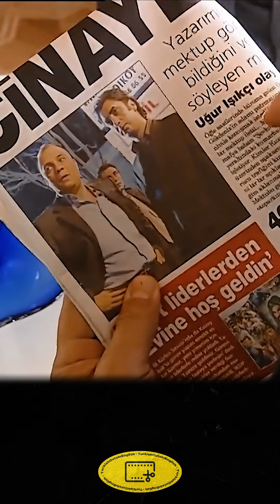Kurtlar Vadisi İngilizce - Çakır fevridir. Yapar mı, yapar.